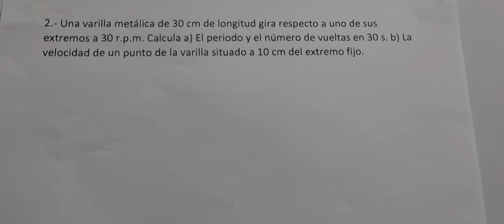Una varilla metálica de 30 cm de longitud gira respecto a uno de sus extremos a 30 r.p.m. Calcular.